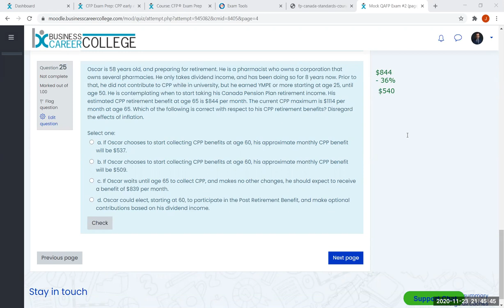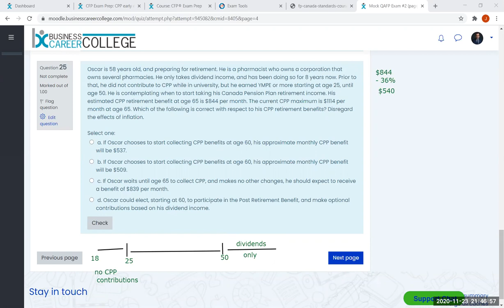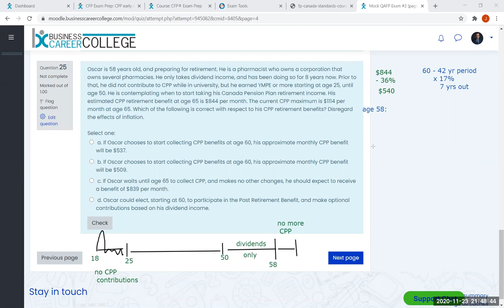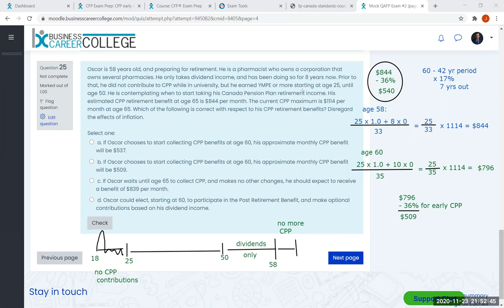Oscar CPP Solution for CFP and QAFP Exams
Solution for a Multiple Choice question in use on a BCC QAFP practice exam.